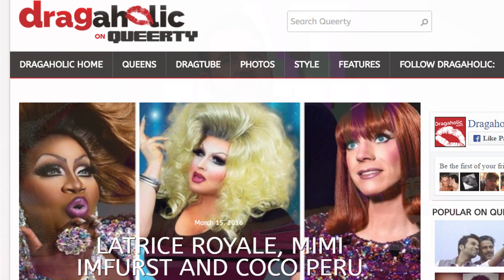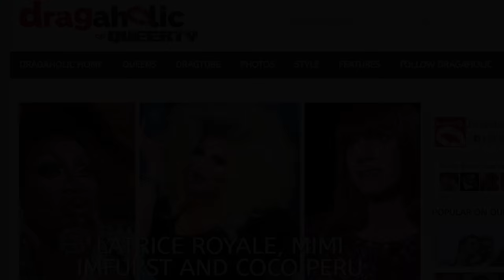Katya on Hey Qween! & Dragaholic Present Painted for Filth!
Hey Qween! and Dragaholic Present A Special Edition of LOOK AT HUH! Painted For Filth! With Katya!! In this months looks, see what Jonny McGovern, Lady Red Couture, Erickatoure Aviance, Katya Zamo, and Tyler Morgan have to say about Pearl, Bob the Drag Queen, Kim Chi and more!

Hey Qween Interviews with Rupaul's Drag Race Stars below!

On "Hey Qween", Jonny and Lady Red have welcomed to their couch the top drag queens and LGBT stars in the country.